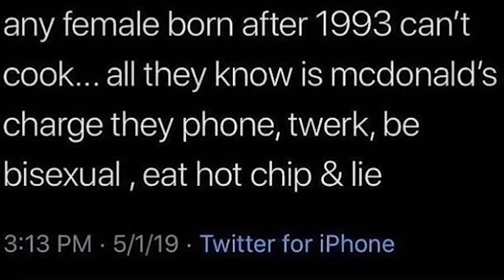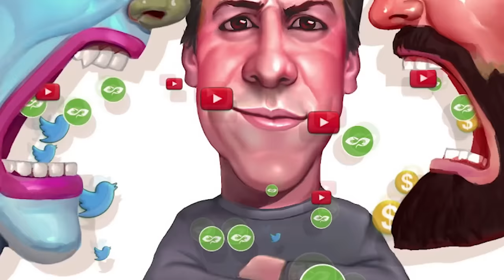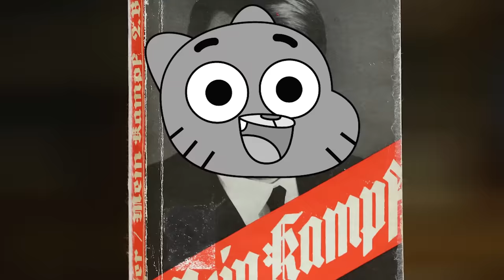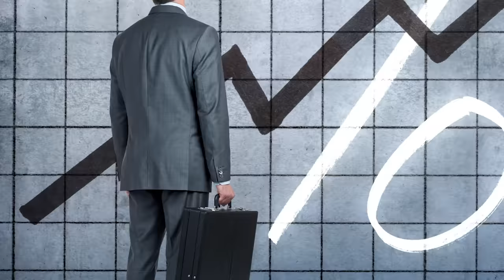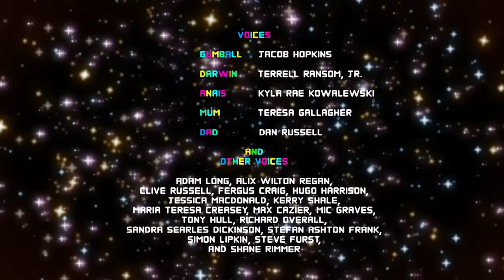Gumball TRAUMATIZED DARWIN in these episodes...